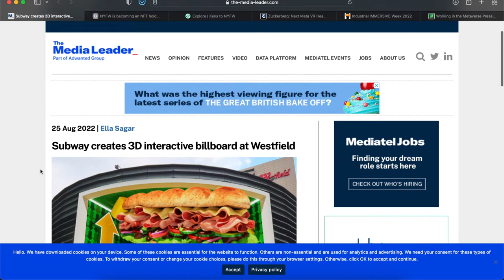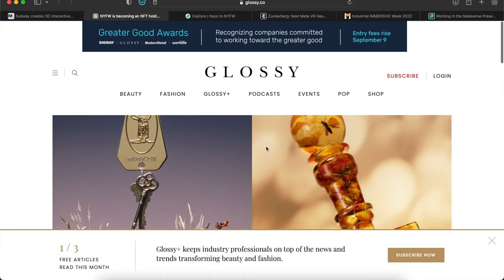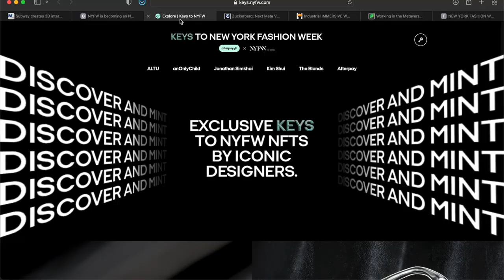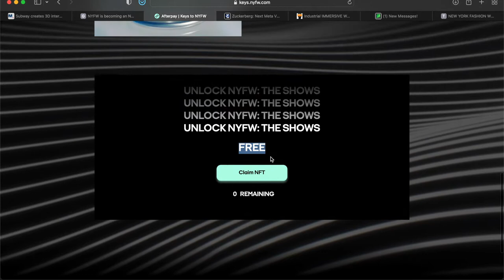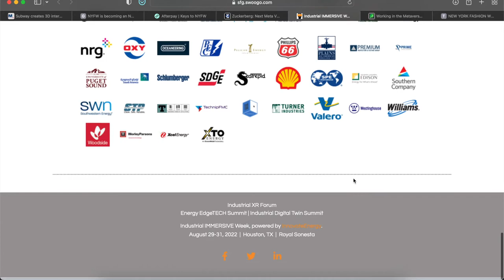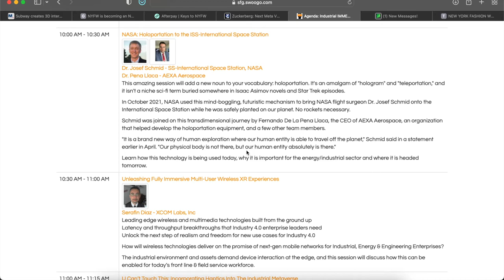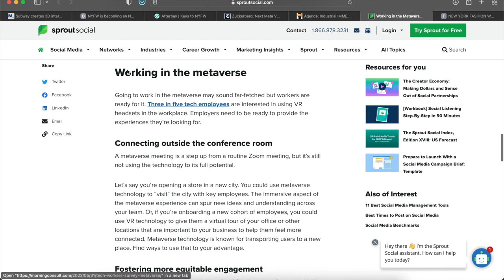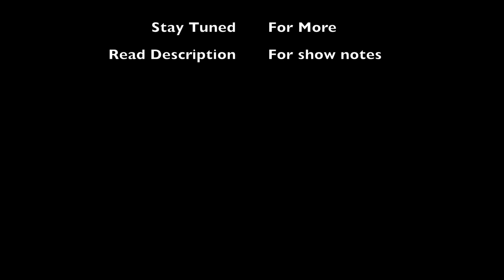The Daily Digital Show - August 29, 2022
In this episode I share with you how subway made the coolest 3D billboard you can interact with, how fashion designers are using NFTs for this New York fashion week, the latest web3 summit is coming up, and what it means to employees to be working inside the meta verse.
Merchandise Monday: Meta new VR headset release date.

Details:
--Topic 1: Subway Immersive Experience
--Topic 4: How has the meta verse shaped work

Timestamp:
00:00 - Introduction
01:28 - Subway
05:06 - NYFW
14:10 - Merch Monday
16:45 - Immersive Week
22:07 - Working in Metaverse
28:13 - Conclusion